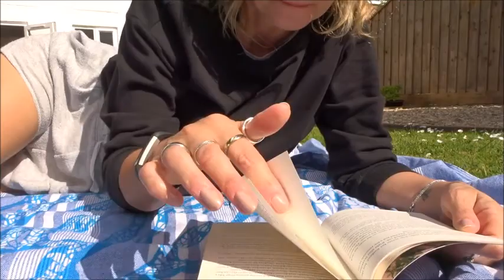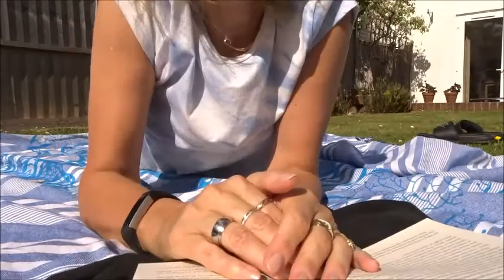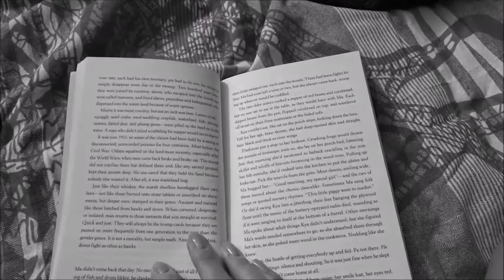One Windy Day Vlog | Cycling, Chilling, Reading & enjoying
Hi I'm Vicki

Hope you enjoy this little video. I've put together a few clips of one flipping windy day. Forever grateful I live in the south west of England.  We can get some normality out of a weekend whilst social distancing - it felt good.

::All products mentioned have been purchased myself and my opinions are all mine::